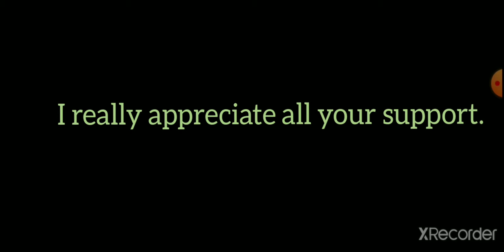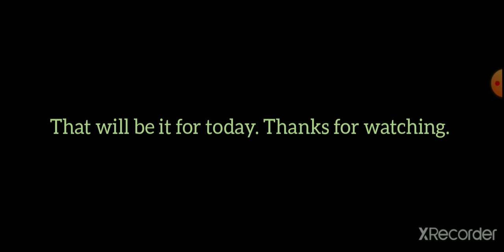Thank You for 30 Subscribers and 1k Views! 🙏🙏🙏